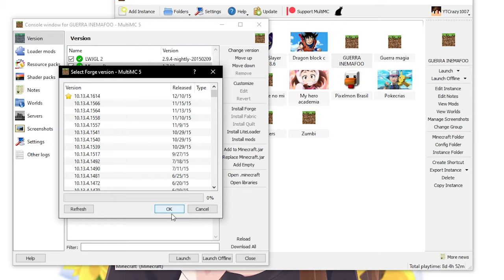INVADI O GUERRA DO INEMAFOO KKKKKK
No vídeo de hoje eu resolvi fazer uma brincadeira, então eu invadi o guerra do @lnemafoo